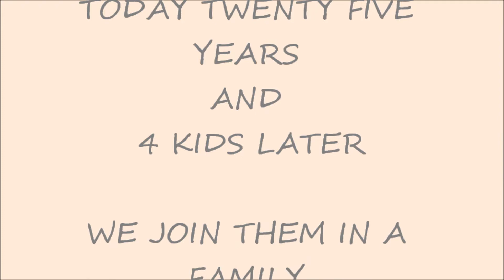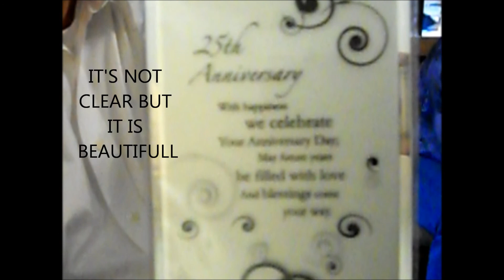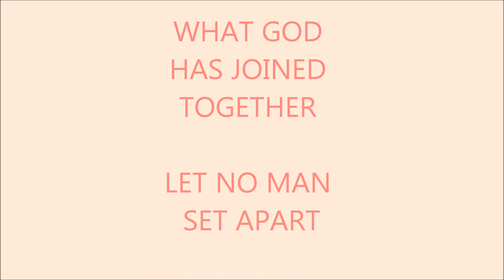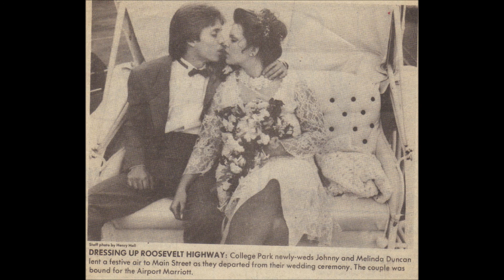Johnny and Melinda 25th movie.wmv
Johnny and Melinda Duncan celebrating their 25th wedding anniversary with family members. This is a movie of the stills check "Johnny and Melinda 25th video" for the full video. publishing soon..They were married 02/14/1987